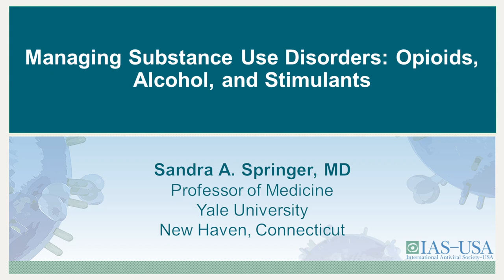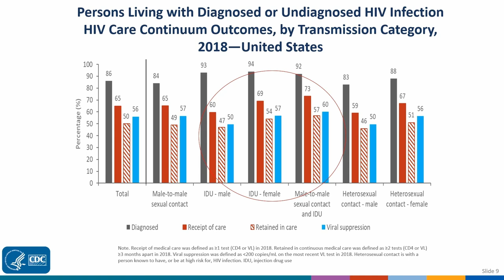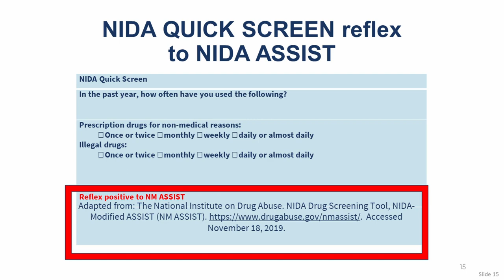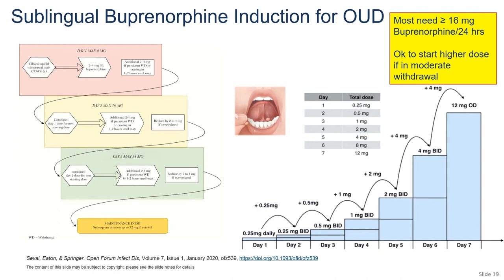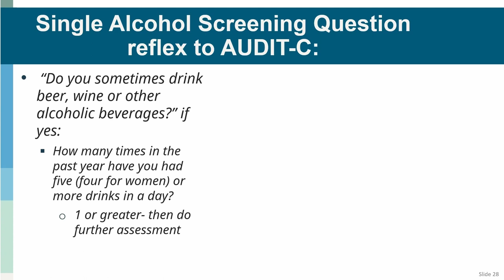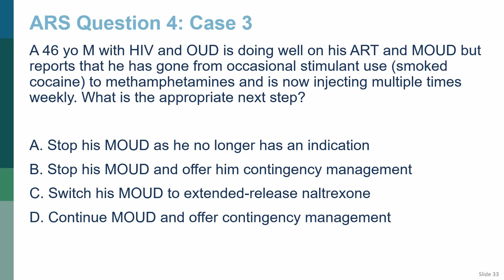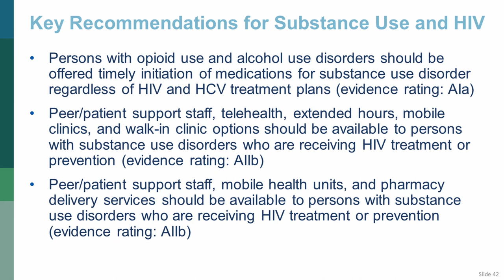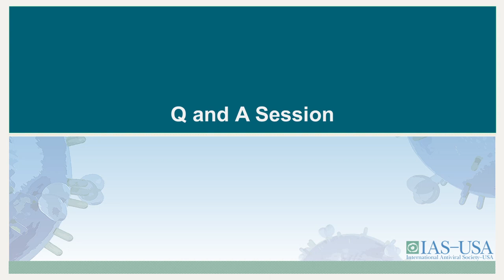Managing Substance Use Disorders: Opioids, Stimulants, and Alcohol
Presenter: Sandra A. Springer, MD
The IAS–USA Annual Update on HIV Management in Atlanta, Georgia